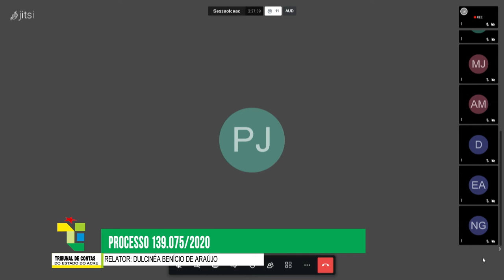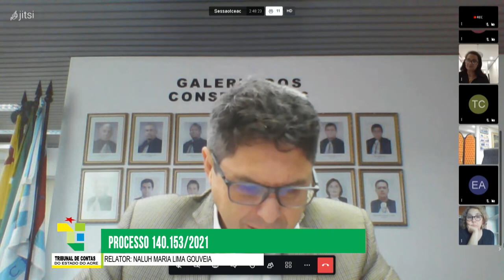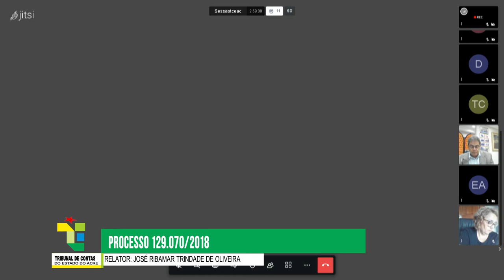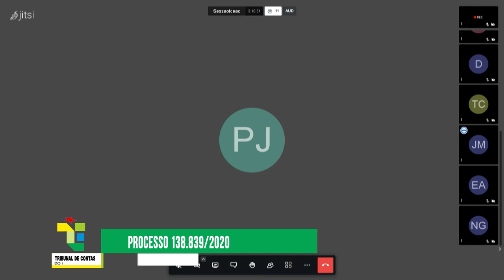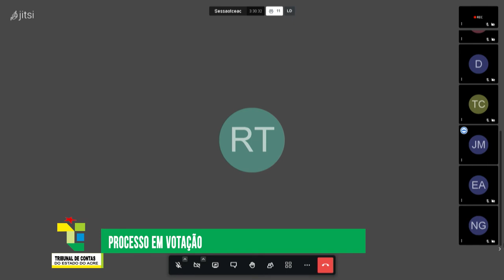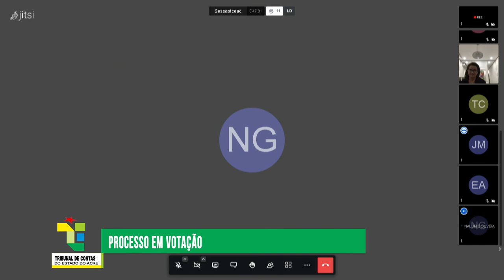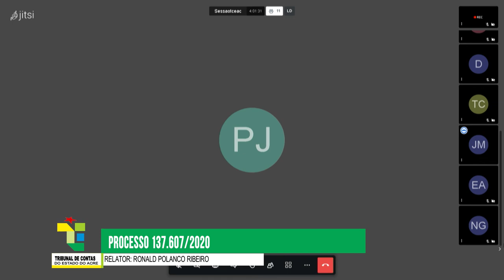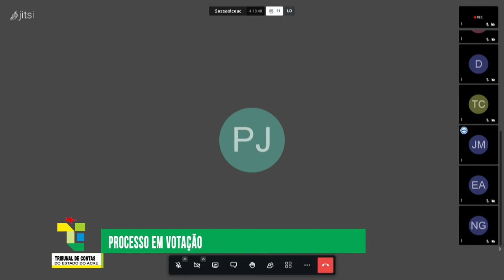1444ª SESSÃO ORDINÁRIA DAPLENÁRIA DO DIA13:05:2021 DO TCE ACRE